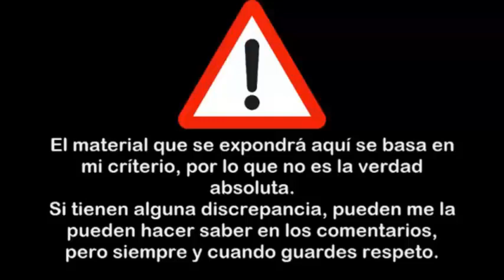Opinión Futbolera #15: Juan Aurich 2-1 Sport Victoria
G